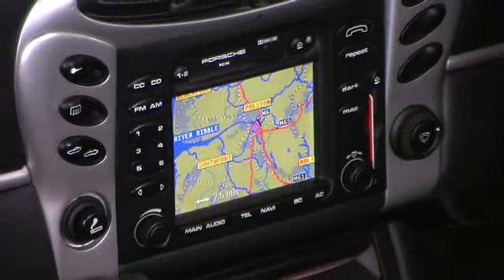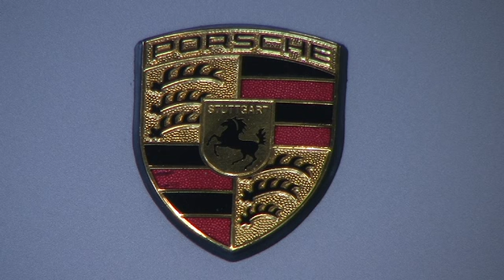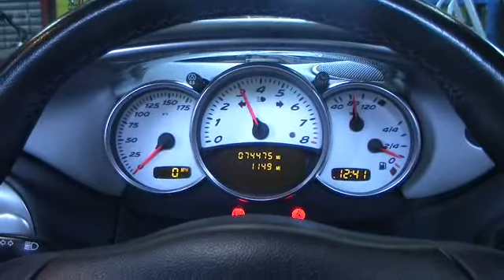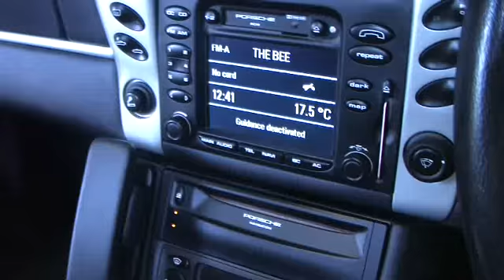Porsche Boxster Virtual Test Drive 2.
Porsche Boxster Virtual Test Drive